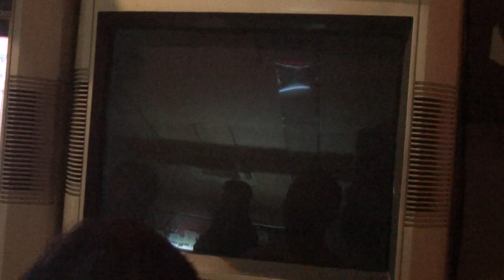2016/6/25 Hamerea vs Lotion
Osaka Athena Nipponbashi casuals